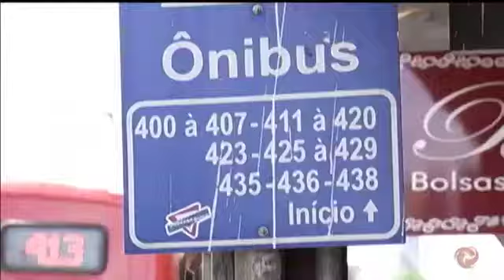Despedida do cenário e do Alterosa em Alerta - Edição do dia 18/12/2020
Abertura do Alterosa em Alerta 1a edição de 18/12/2020 com despedida do jornal e do cenário!